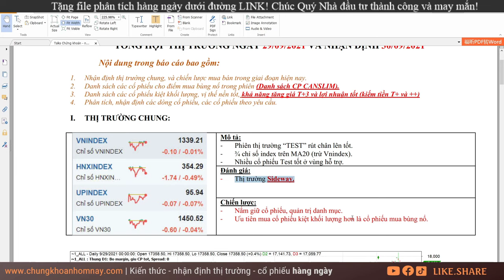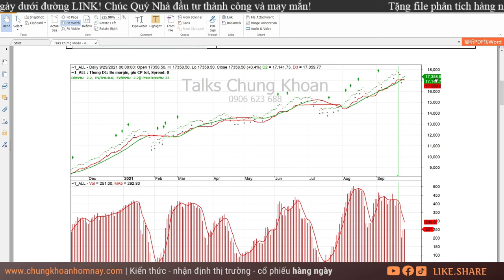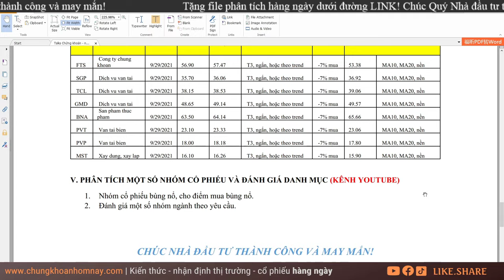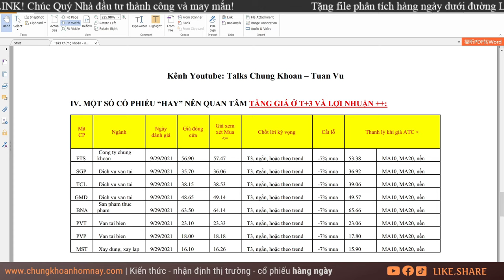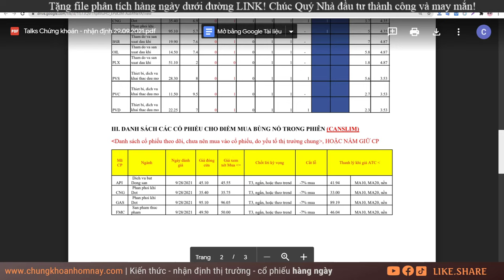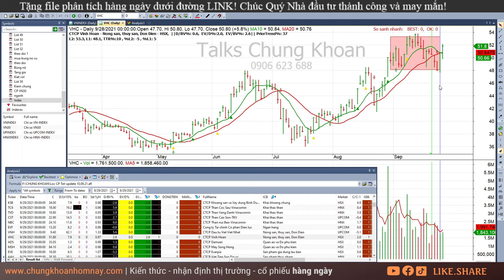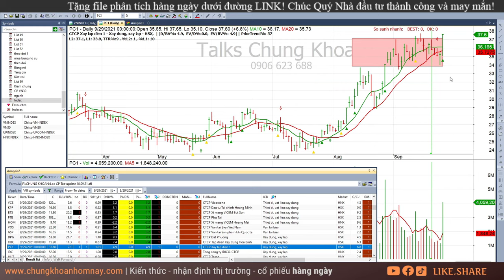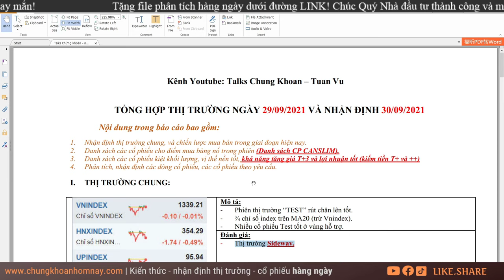Chứng khoán hôm nay| Nhận định thị trường Chứng khoán ngày 30/9: Thị trường TEST thành công